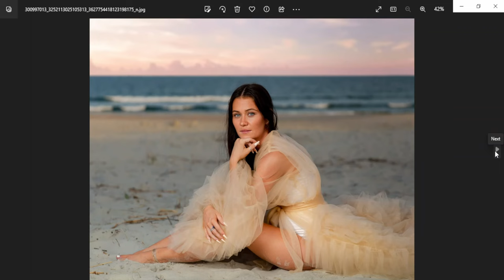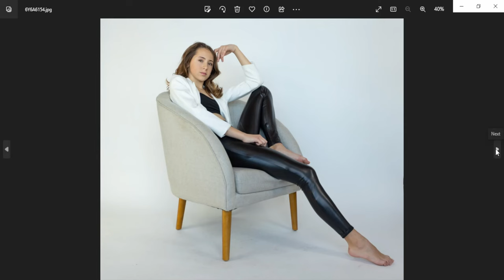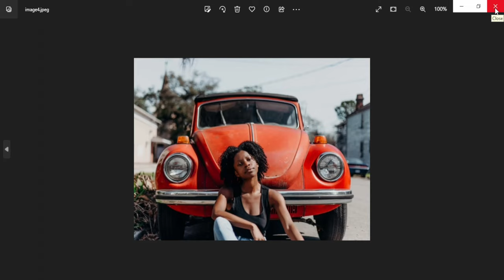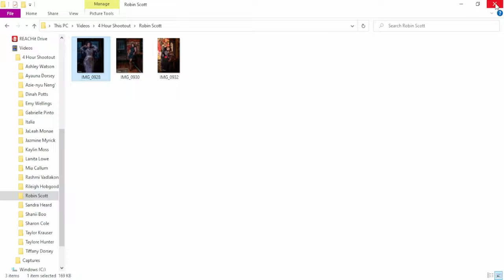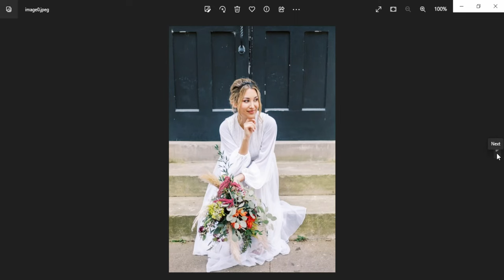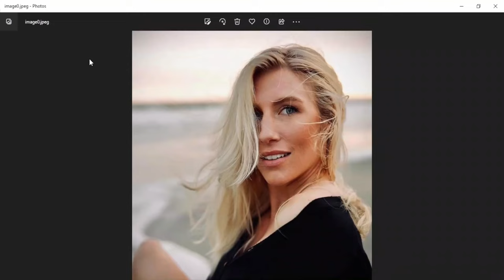Help Me Choose A Model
00:00 - Start
02:30 - Ashley Watson
02:48 - Ayauna Dorsey
03:15 - Ms. Neng
03:34 - Dinah Potts
03:49 - Emy Wellings
04:15 - Gabrielle Pinto
04:39 - Italia
04:54 - Jaleah Monaw
05:13 - Jazmine Myrick
05:34 - Kaylin Moss
05:59 - Lanita Lowe
06:21 - Mia Callum
07:00 - Rashmi
07:15 - Rileigh Hobgood
07:32 - Robin Scott
07:50 - Sandra Heard
08:11 - Shanii Boo
08:26 - Sharon Cole
08:42 - Taylor Krauser
09:01 - Taylore Hunter
09:20 - Tiffany Dorsey